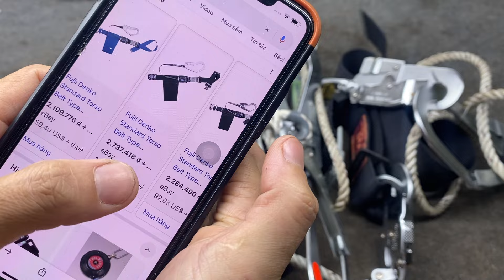Tập D ĐAI AN TOÀN - ĐAI HÔNG FUJIDENKO - MÓC DÂY THỪNG LIKE NEW ☎️☎️ 0969.454.789